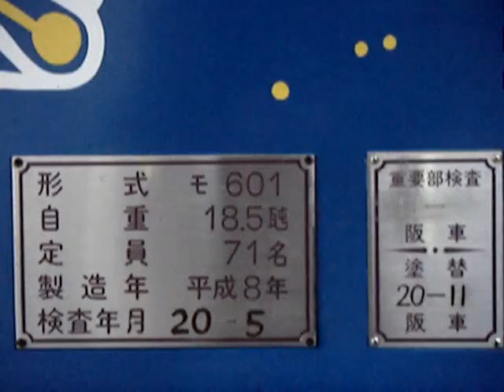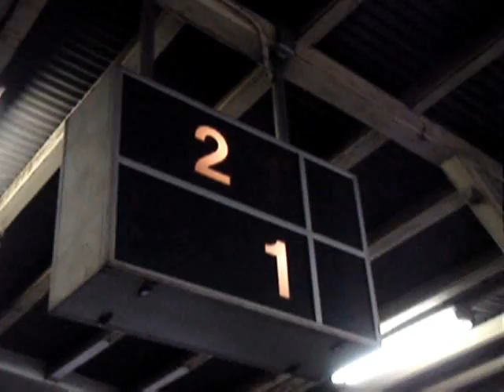阪堺電気軌道 夕暮のターミナル モ601形603号見学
古い車両、新しい車両が入れ替わり到着出発を繰り返す阪堺線恵美須町駅の様子です。新型車モ601形の外観や内部の様子も記録いたしました。